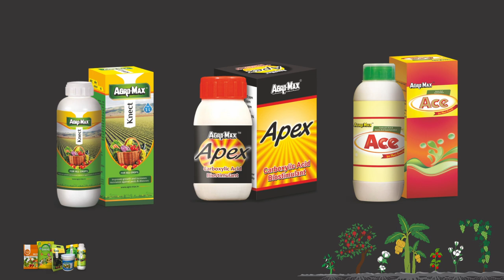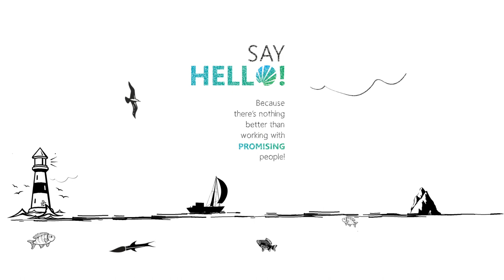Customer Testimonial | Agro-Max | Mr.Chandan Shah Secret to Success Revealed.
We're so grateful for clients like Mr.Chandan Shah who share their amazing experience with us! Your satisfaction is our top priority.